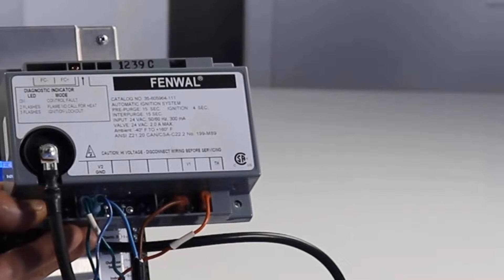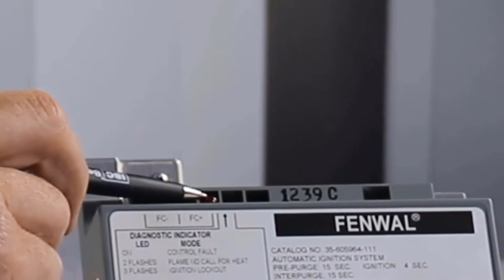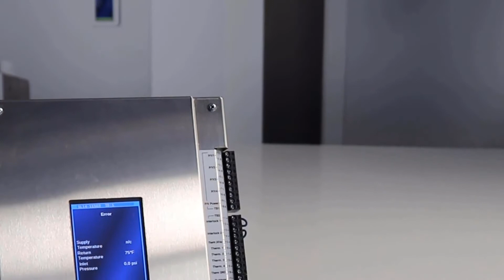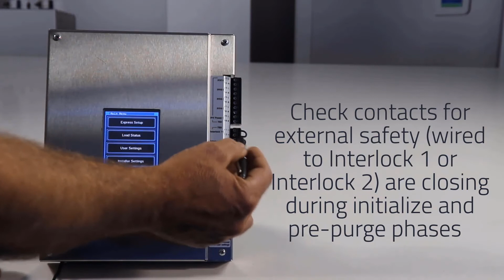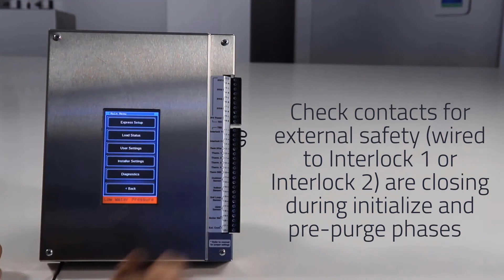Diagnosing a 'Check Ignition Module' error on IBC VFC and SL boilers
For more technical information on IBC boilers, Turn on Closed Captions for subtitles.